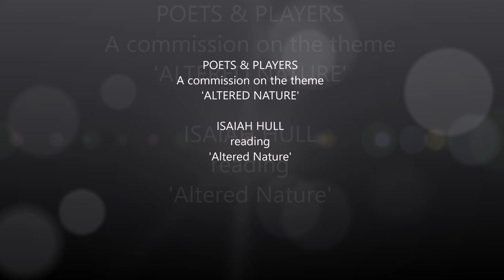Isaiah Hull reads 'Altered Nature', written in response to the P&P commission 'Altered Nature'.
Isaiah Hull is a noir writer from Old Trafford, exploring and challenging the extremities of self with image, word and soul whether on page or stage.